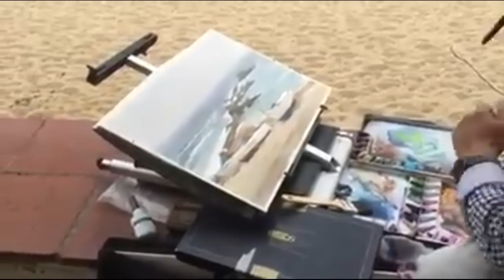Liu Yi 's WATERCOLOR Demo (a part of EPC Art Courses)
COURSES 2019
17 – 23 June 2019: Herman Pekel
29 Sep – 5 October 2019: Alvaro Castagnet

 Our painting venues are mainly Girona city and the Costa Brava, from Cadaqués to Sant Feliu de Guíxols and Tossa de Mar, including Calella de Palafrugell, Empúries, Begur and medieval historic towns like Besalú, Castelló d'Empúries, Peratallada, Ullastret, Pals and many others. We reunite the beauty of the places that provide powerful inspiration with the tuition of world-famous watercolorist, the best worldwide.
We are so fortunate to team up with Joseph Zbukvic, Alvaro Castagnet, Janine Gallizia, David Taylor, Thomas Schaller, and a new teacher in the international field, Chinese watercolor artist Liu Yi.

Watercolor Landscape Painting Demonstration, workshop, Tutorial,
水彩山水畫示範，工作坊，教程
Aquarelle Paysage Peinture Démonstration, atelier, Tutoriel,
水彩風景画デモンストレーション、ワークショップ、チュートリアル,
Demonstration, Aquarellmalerei, Workshop, Anleitung,
การสาธิตการวาดภาพสีน้ำ, การประชุมเชิงปฏิบัติการ, การสอน,
Akvarell landskapsmålning demonstration, verkstad, handledning,
Акварель Пейзажная живопись Демонстрация, мастерская, Учебник,
نمایش نقاشی نقاشی آبرنگ نقاشی، کارگاه آموزشی، آموزش,
Waterverf Landskap Skilderkuns Demonstrasie, werkswinkel, handleiding,
لوحة مائية رسم المناظر الطبيعية ، ورشة عمل ، دروس,
Akvarelli maisema maalaus esittely, työpaja, opetusohjelma,
Akvarel Landskabsmaleri Demonstration, værksted, Tutorial,
Suluboya manzara resim gösteri, atölye, öğretici,
수채화 조경 회화 데모, 워크샵, 튜토리얼,
Demonstração de pintura de paisagem em aquarela, workshop, tutorial,